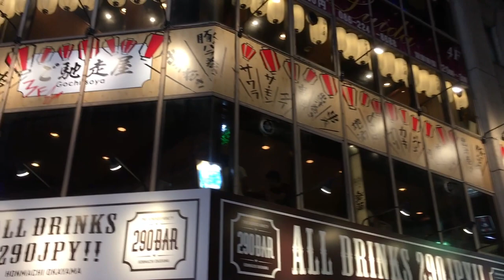岡山ぎょうざ祭り【 花火大会や祭り事で街はちゃんと潤ってる？】桃太郎県